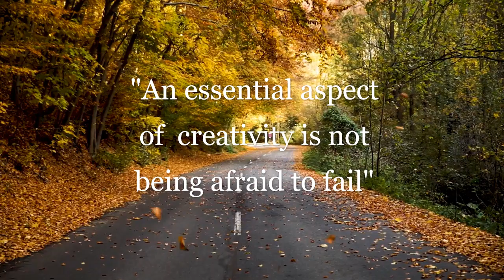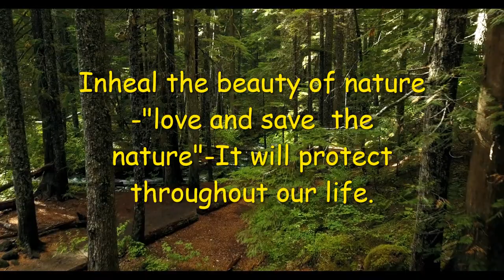Good Morning Wishes with Good thoughts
Inspirational thoughts